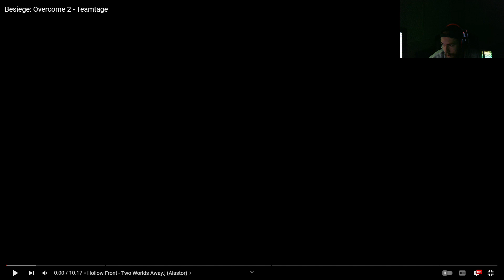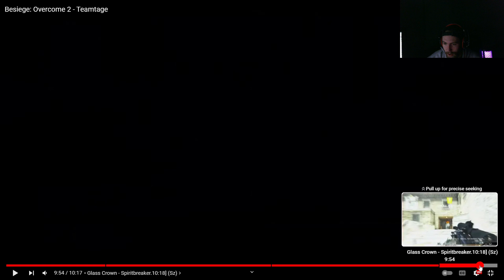Overcome 2 Reaction w/ some dumbasses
LETS RIDE